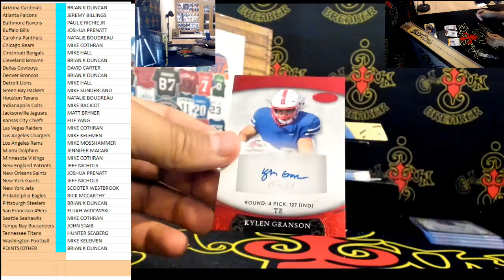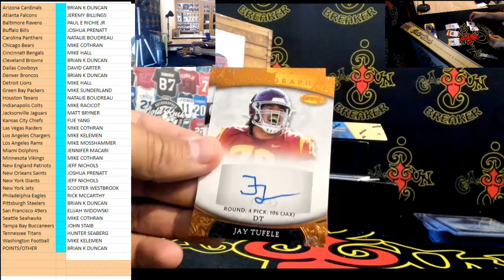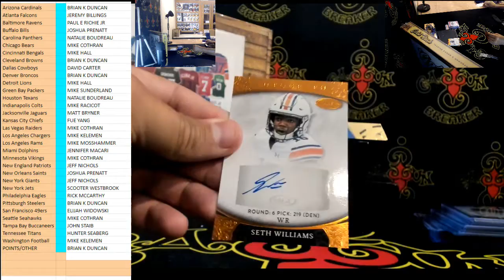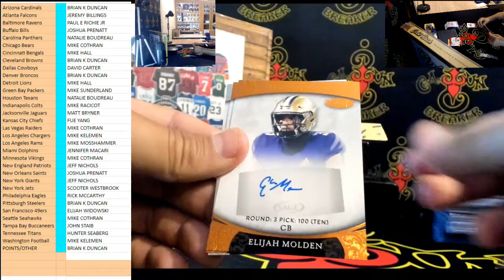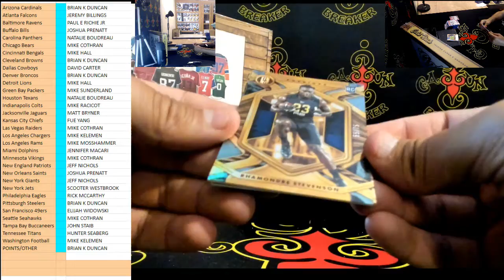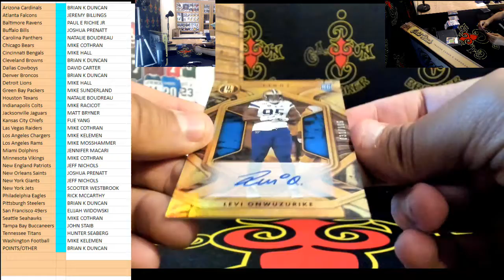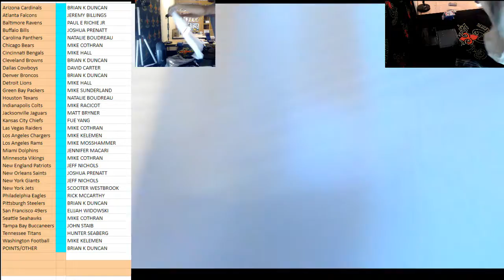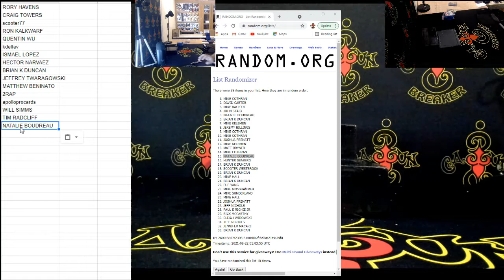CAJUNBREAKER 2021 CAJUN NFL MIXER # 8-21-2021